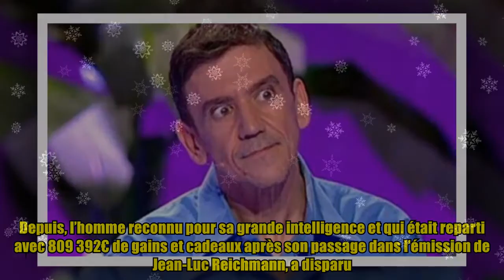Les 12 coups de midi (TF1) : Christian Quesada en “cavale” ? Révélations !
Les 12 coups de midi (TF1) : Christian Quesada en “cavale” ? Révélations ! C’est une affaire qui avait fait grand bruit. Christian Quesada, ex-champion des 12 coups de midi, avait été incarcéré en mars 2019 pour « corruption de mineures » et « détention et diffusion d’images pédo-pornographiques ». En avril dernier, il était remis en liberté après avoir passé deux ans derrière les barreaux. Depuis, l’homme reconnu pour sa grande intelligence et qui était reparti avec 809 392€ de gains et cadeaux après son passage dans l’émission de Jean-Luc Reichmann, a disparu. Silence radio. Il se « planquerait pas très loin de l’Espagne, à la frontière »C’est donc après sa sortie de prison que l’ex-champion a décidé de passer en mode inconnu. De ce fait, il aurait alors décidé de complètement quitter la région. En avril dernier, Gilles Verdez déclarait, dans Touche pas à m